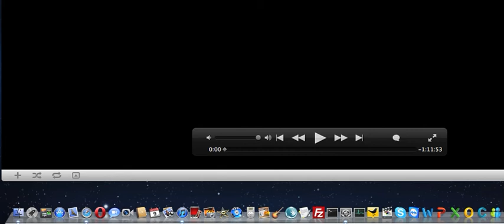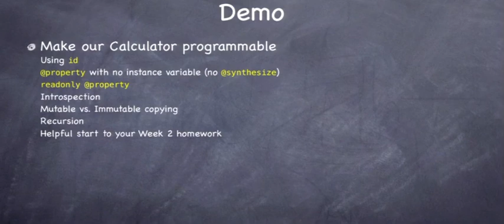iOS - Objective-C - Steve Jobs